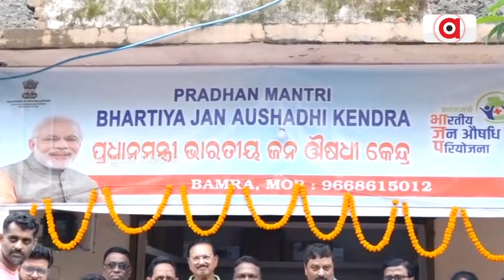Jan Aushadhi Kendra Inaugurated In Bamra